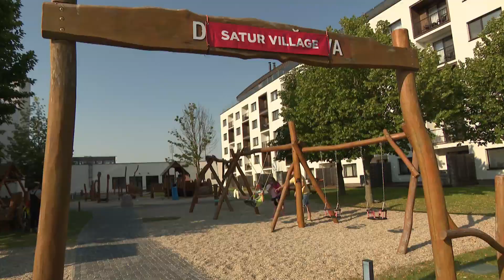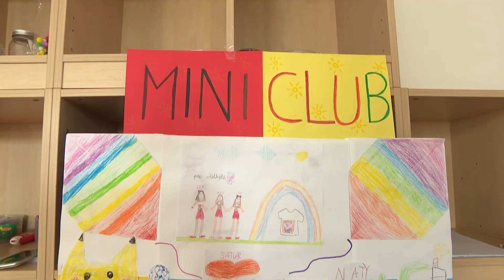Teleráno: Dovolenka v X-Bionic Sphere *****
Ako vyzerá dovolenka v rezorte X-Bionic Sphere ? 🏆 Na vlastnej koži si ju vyskúšali výhercovia z Telerána, ktorí nám svoje dojmy priblížili v reportáži. 🎥